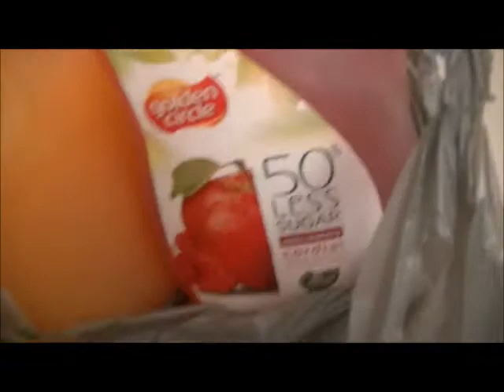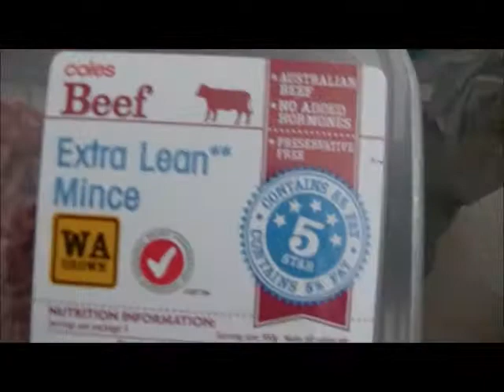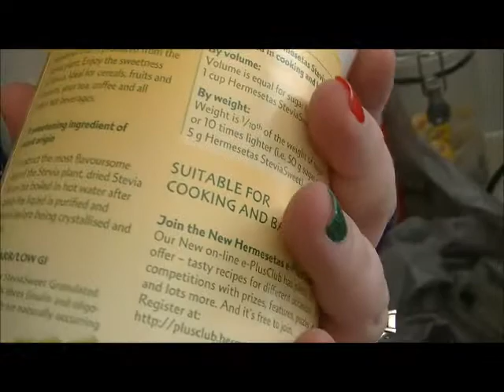VLOGMAS DAY 4- Food shopping and sugar cookies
**OPEN ME***

Let me know if you have any questions or video requests =)

EVERYTHING WAS PAID FOR BY ME UNLESS STATED OTHERWISE

XO Mel

Pintrest- Missmellyful

Instergram- Mummymelly